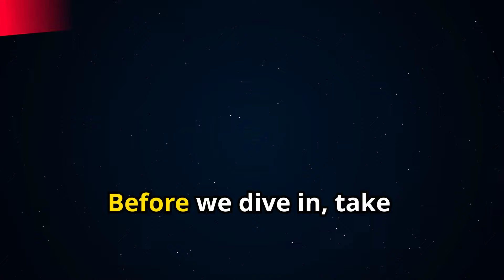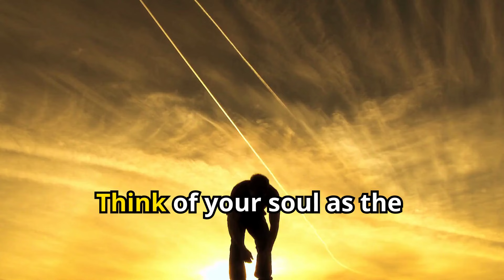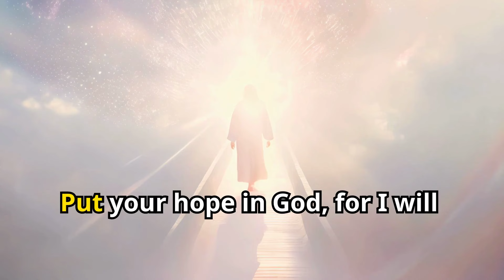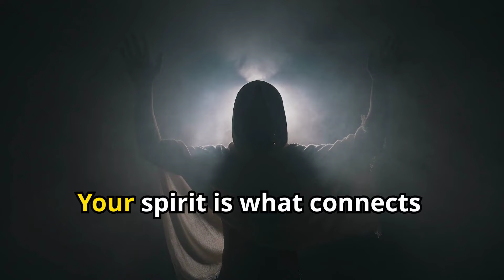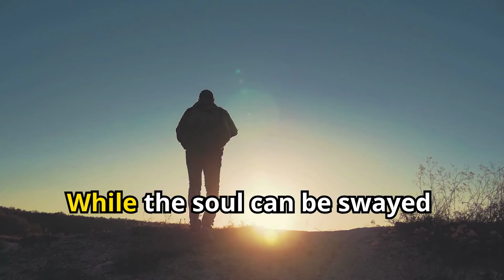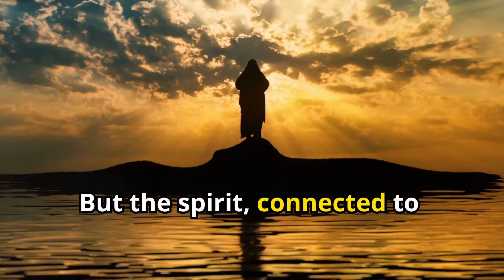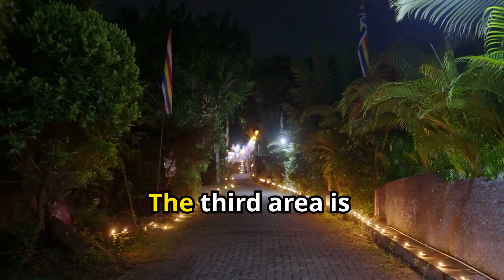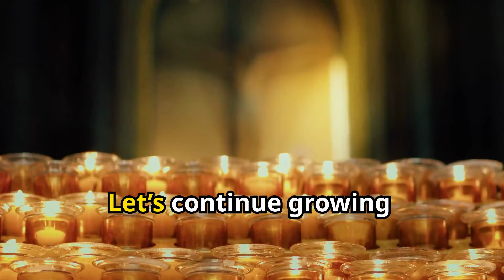DO YOU KNOW THE REAL DIFFERENCE BETWEEN SOUL AND SPIRIT? FEW DO!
Soul and Spirit: Do You Know the Real Difference? Few Do! --
In this captivating video, we explore the biblical difference between the soul and the spirit.It reflects on these two interconnected yet distinct aspects of one’s inner life, as presented in Scripture. By exploring the original biblical languages and various passages, the video aims to clarify how the soul represents our mind, emotions, and will, while the spirit is our connection to God. The viewer is encouraged to deepen their spiritual journey by understanding how the soul and spirit work together, especially in prayer, decision-making, and worship.